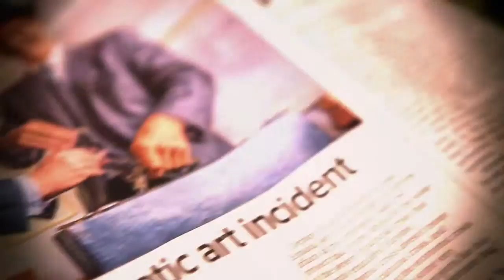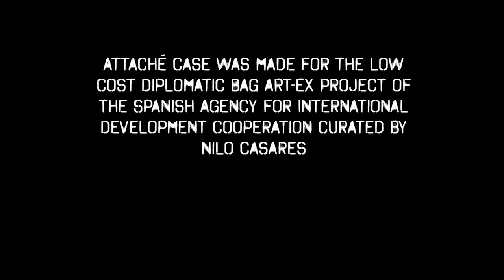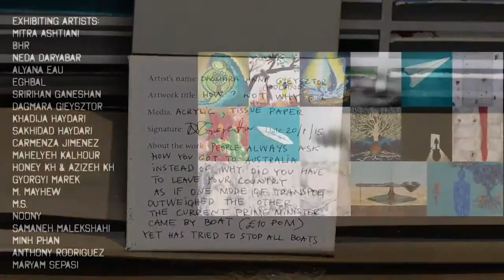ATTACHE CASE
Video performance realizada por el artista australiano Peter Burke para el proyecto Valija Diplomática Low Cost (exposición de 16 maletas tamaño equipaje de mano procedentes de 16 países distintos intervenidas por 16 artistas, comisariato por Nilo Casares). Peter Burke viajó desde Melbourne hasta Canberra esposado a su maleta que entregó al embajador como si fuera una valija conducida. La maleta contenía pequeñas obras realizadas por refugiados o demandantes de asilo en Australia.